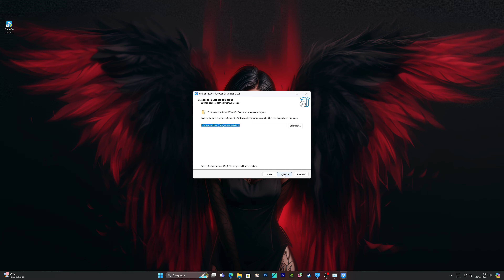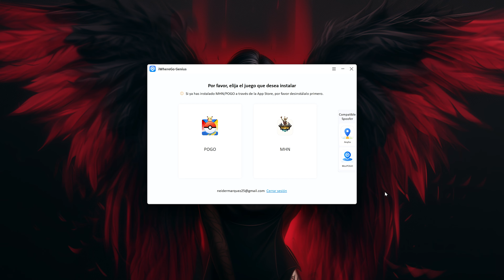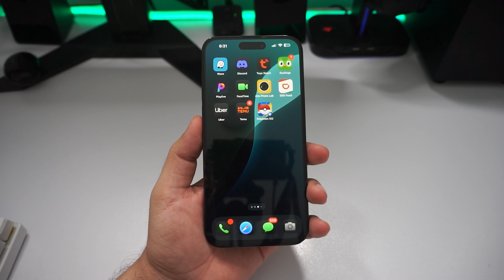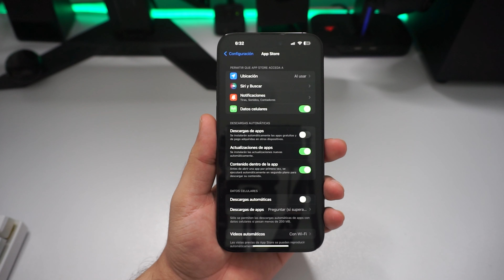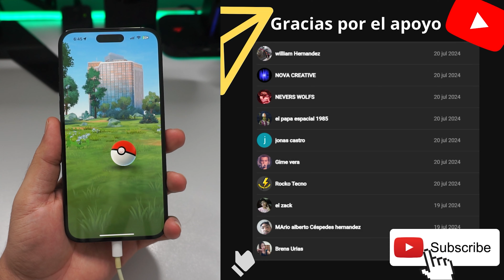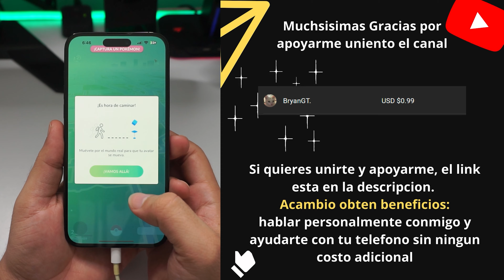Como Solucionar el Error 11 y 12 de Pokémon Go ¡Resuelto!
💥 Pokémon Go ¿Error 12? Con FonesGo Location Changer y una herramienta gratuita: iWhereGo POGO Genius para resolverlo de forma fácil y segura.

¿Aparece el error 12 en Pokémon Go? ¿Pokémon Go Spoofer de repente no funciona? No te preocupes, PoGo Genius puede solucionar estos problemas de GPS y ¿es gratuito para todos los jugadores de Pokémon Go.
Se puede combinar con FonesGo Location Changer para falsificar Pokémon Go rápidamente sin problemas de GPS.

 iOS 🍎